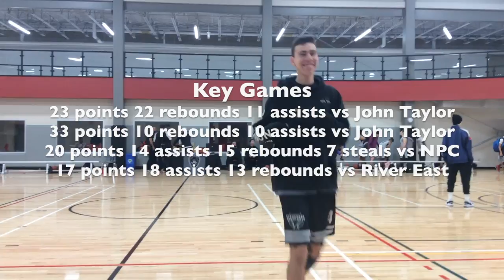Tiago Oliveira 2017-18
Garden Valley Collegiate
6'3 Point Guard